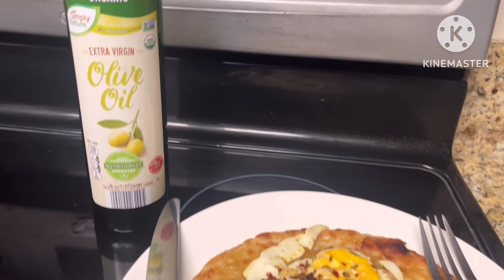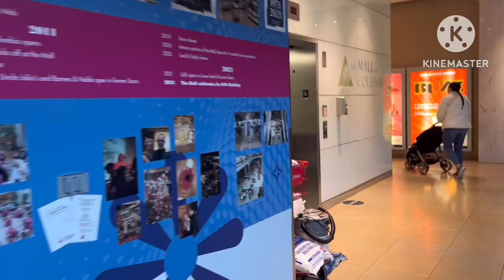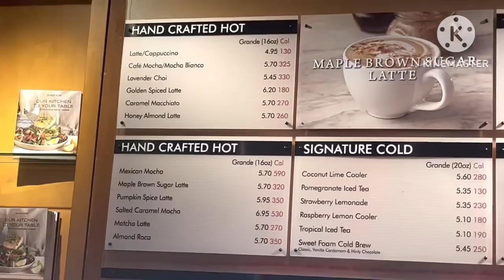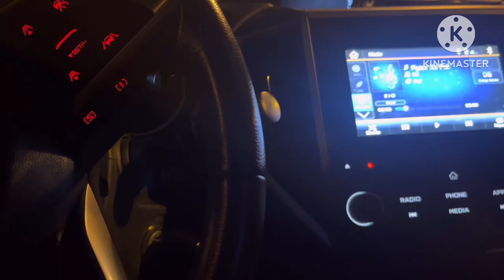Me time and household 😉